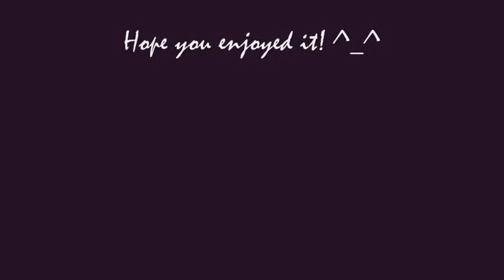The Secret of The Black Fox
Ok!  Here's the new version!  I have a little descrip bellow that I changed a bit from the other version, just to let you know what the video is about.

I don't know how I came up with the idea for this video...it really doesn't fit AC...but...I thought it was interesting. *shrugs* I guess I wanted to use another song by Heather Dale. ;) (she did Mordred's Lullaby which I used in my video, A Mother's Lullaby.) I think it's interesting and I like this version much better than the old.  I think it makes the story a bit clearer with the footage that I used.  You'll see that I kept certain clips in from the old one. (that is, if you've seen the old one.) :)  Well, hope you guys enjoy it! ^_^